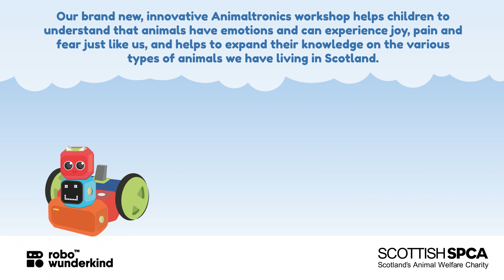Prevention through Education 2020